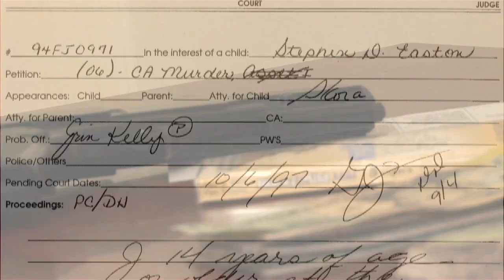From Gangs 2 Glory: Stephon's story trailer 1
In From Gangs 2 Glory, Stephon Easton started out in a two parent household.  He regularly went to church and was involved in sports.  By the time he reached middle school something had drastically changed.  His appearance and attitude began to change.  His friends began to change.  He rejected all that he had learned from his church and family in exchange for a life of crime and violence.  After being shot and left for dead on two separate occasions, he discovers the life for which he was designed to live.